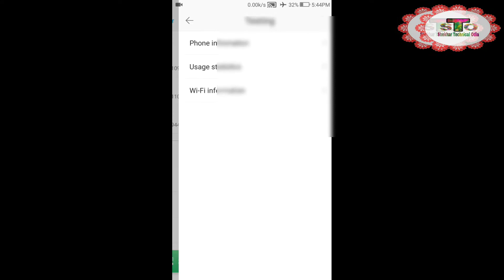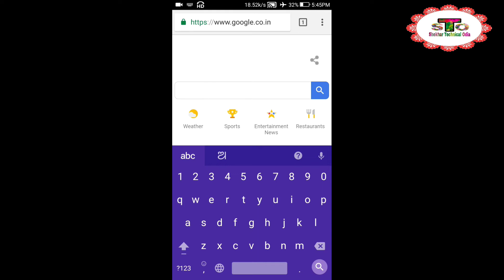Flight mode ରେ Internet ଚାଲିବ କେମିତି ✔️Odia✔️Internet Can be Started in Airplane Mode